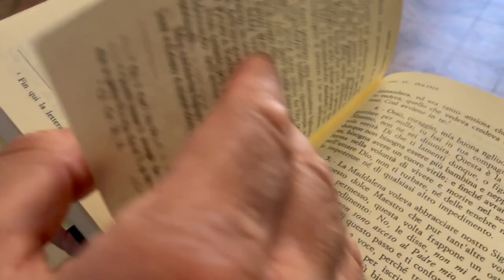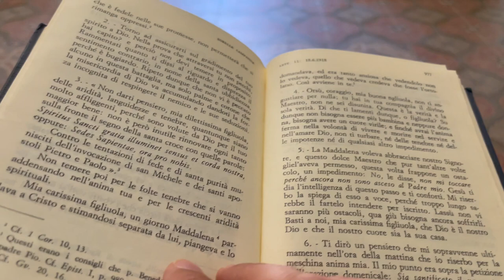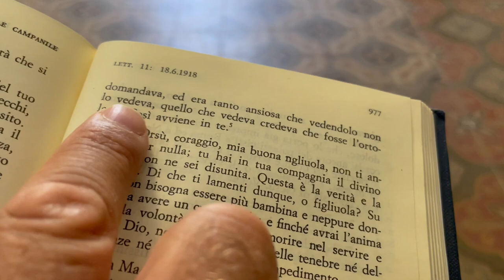Padre Pio: "non preoccuparti, vai avanti per la tua strada"